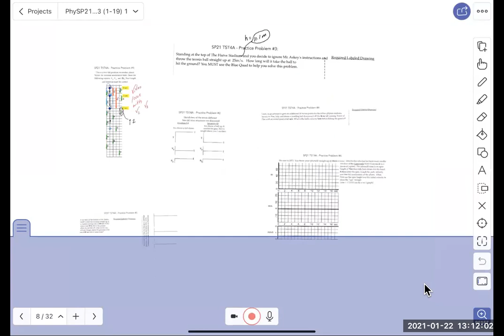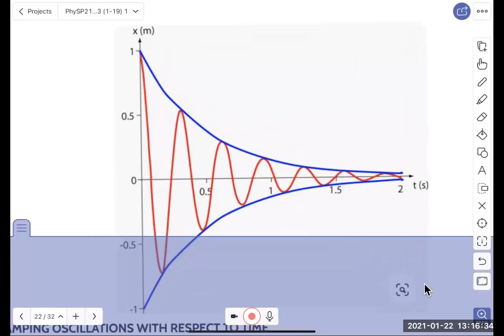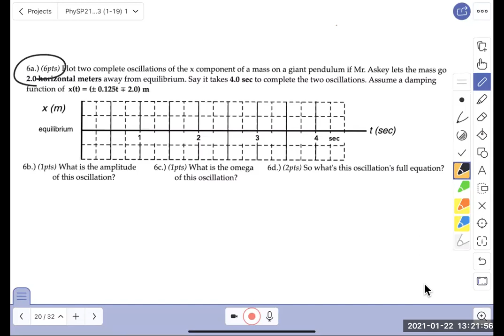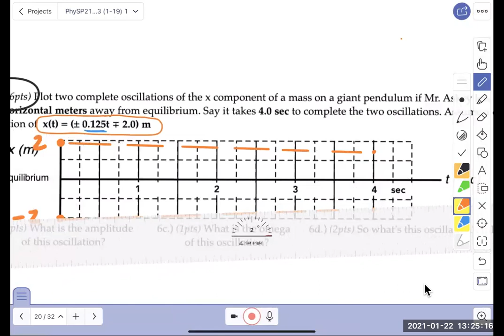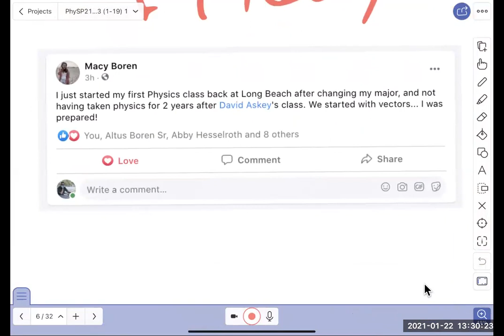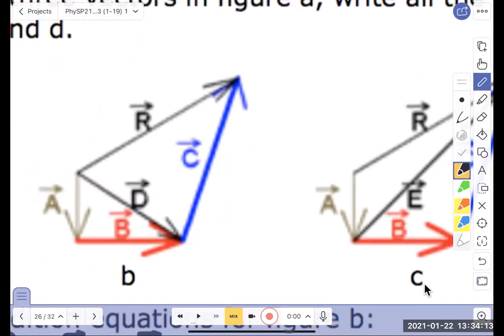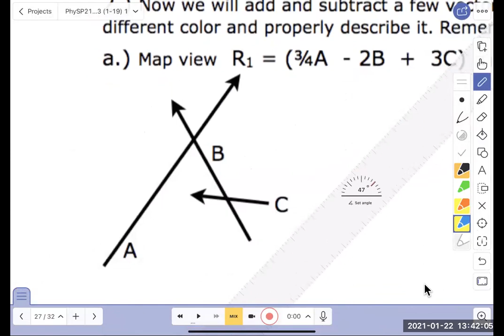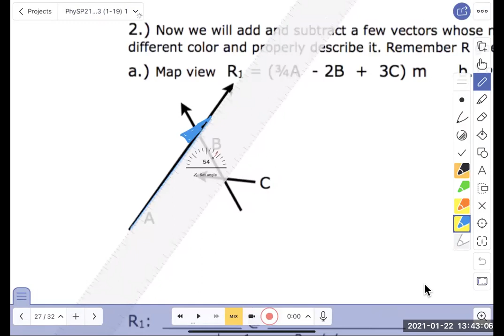PhySP21--Pkt4--Class#12 Damping and Vecotrs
Got into "real" damping and then did some head-to-tail vector addition.